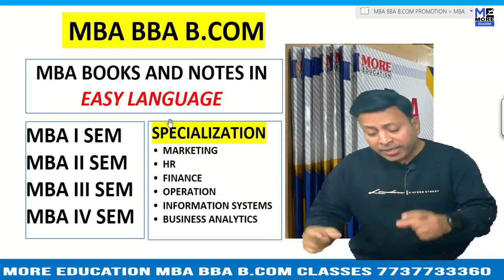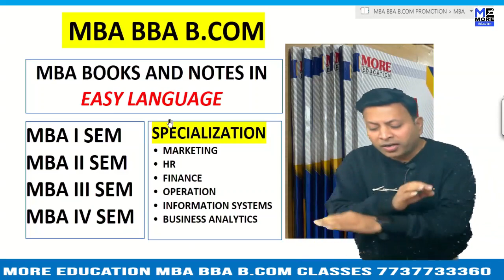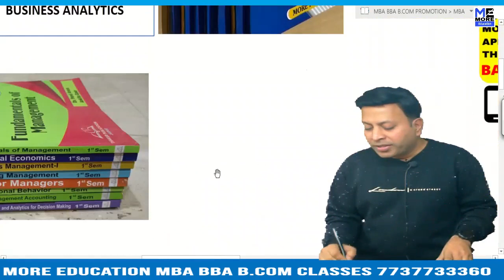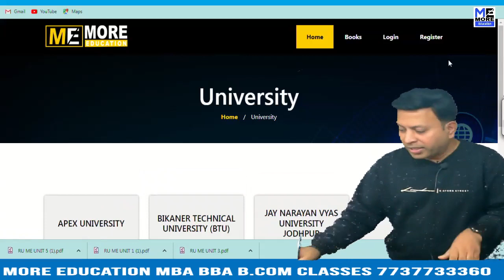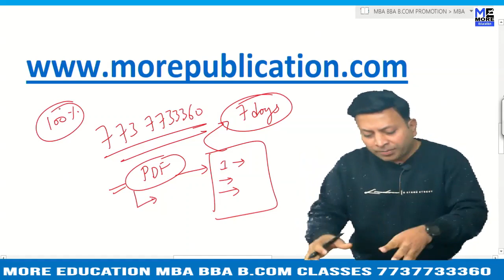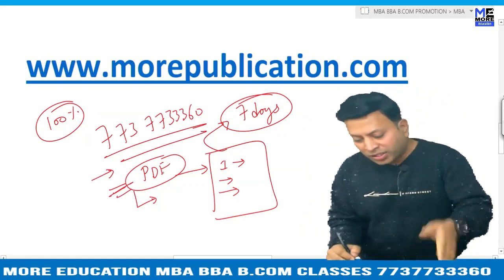MBA BOOKS/NOTES CU|Capital University|EASY LANGUAGE|BBA NOTES/BOOKS|BCOM NOTES/BOOKS